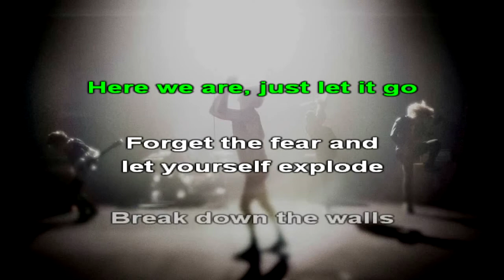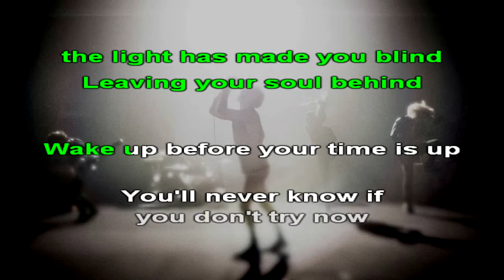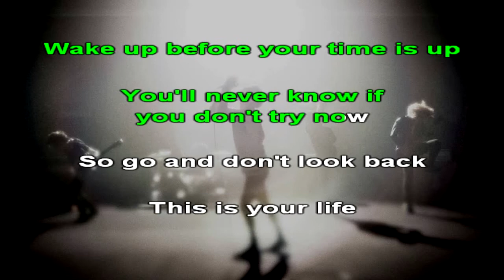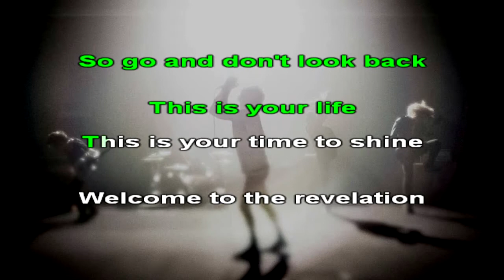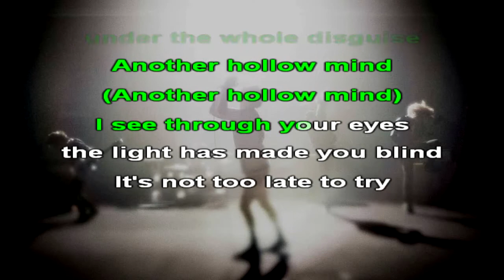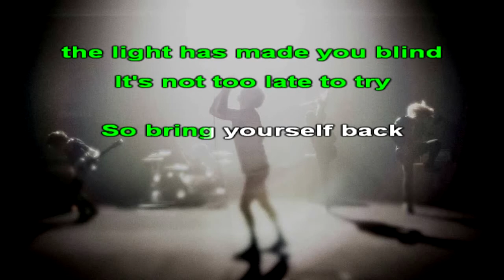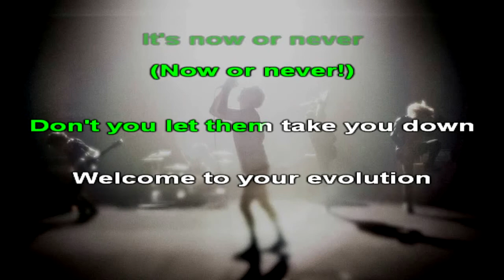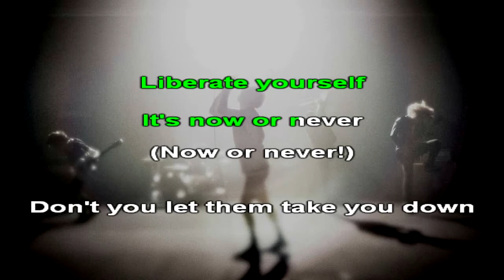Coldrain - The Revelation - Karaoke (26) [Instrumental]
Karaoke version of Coldrain - The Revelation (Instrumental Cover by themanwithamission)

Lyrics:

Here we are, just let it go
Forget the fear and let yourself explode
Break down the walls
Freedom is yours if you strive for something more
I see through your lies, under the whole disguise
Another hollow mind (Another hollow mind)
I see through your eyes, the light has made you blind
Leaving your soul behind
Wake up before your time is up
You'll never know if you don't try now
So go and don't look back
This is your life, this is your time to shine

Welcome to the revelation
Liberate yourself, it's now or never (Now or never!)
Don't you let them take you down
Welcome to your evolution
Free yourself and make it last forever (Last forever!)

It's not too late to try
So bring yourself back

Seek and you will find all you need is inside